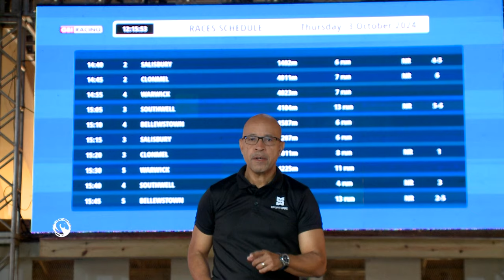AT THE TRACK | Oct 3, 2024 | SportsMax TV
In this week’s At the Track presentation, a magnificent weekend for title-chasing jockey Raddesh Roman including a sweep of the Cup and Trophy races at Jamaica’s Caymanas Park. Checking in on the Remington Green Stakes in Oklahoma won by the Brazil-bred gelding Lorenz, trained by Barbadian trainer Saffie Joseph Jnr. Rocco Bowen in stakes-winning form at Thistledown in Ohio, the Barbadian closing in on 100 wins for the season. A third jockeys’ championship title for T&T’s Prayven Badrie, this latest at Canada’s Assiniboia Downs, and another Ryan Moore/Aidan O’Brien headline story from Newmarket in England with the impressive 2YO filly Lake Victoria.